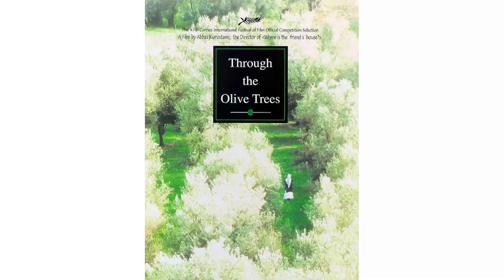Աբբաս Քիառոստամի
Կինոյի մեծագույն պոետը՝ Աբբաս Քիառոստամի: Մարդ, ով պոեզիան ներդաշնակեց իրականությանը, գտավ դրա արտապատկերումը, սիրեց մարդուն ու պատմեց նրա մասին ամեն ինչ:

Abbas Kiarostami

The greatest poet of cinema, Abbas Kiarostami. A person who harmonized poetry with reality, found its expression, loved a person and told everything about him.